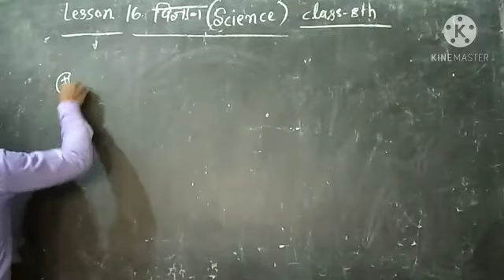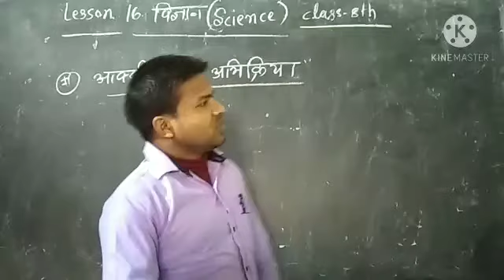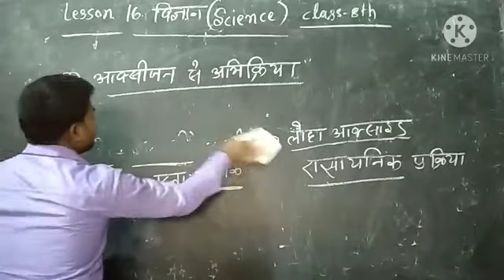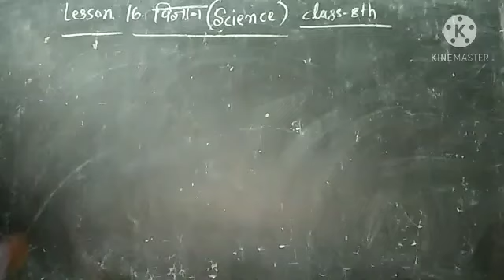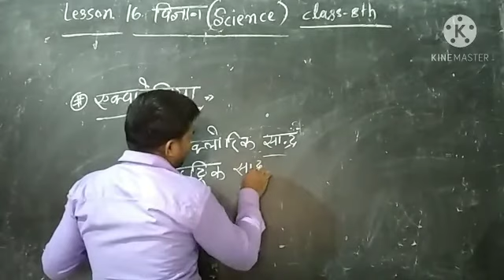Class-8th Science lesson.16 next types